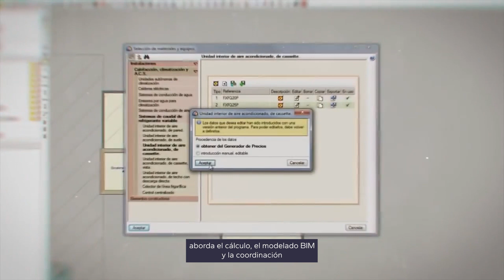Máster Internacional en Cálculo y Modelado BIM de Instalaciones | ZIGURAT Institute of Technology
¿Quieres aprender a optimizar energéticamente un edificio como conjunto? Más información

¡Tenemos la formación que necesitas! El Máster Internacional en Cálculo y Modelado BIM de Instalaciones de Zigurat aborda el cálculo, el modelado BIM y la coordinación de todas las instalaciones que intervienen en una edificación, teniendo en cuenta los parámetros de eficiencia energética y los software más avanzados e innovadores del mercado.

¡Únete a la nueva generación de profesionales preparados para el desarrollo de proyectos sostenibles!